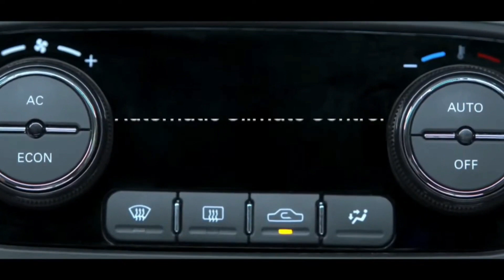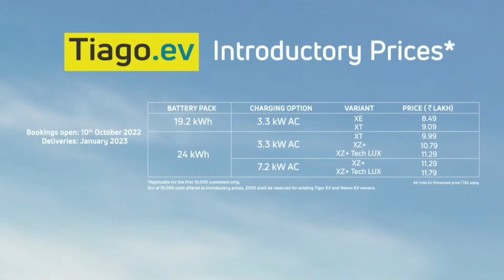Tata Tiago EV Launch Highlights | कम कीमत में बेहतरीन फीचर्स के साथ लांच हुई Tata Tiago EV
Tata Tiago EV Launch Highlights | कम कीमत में बेहतरीन फीचर्स के साथ लांच हुई Tata Tiago EV | Motor News Hindi

आपके अमूल्य सुझावों का स्वागत है।

वाहन से जुड़ी खबरों के लिए हमारी वेबसाइट पर जरूर विजिट करें-

Raebareli, Uttar Pradesh